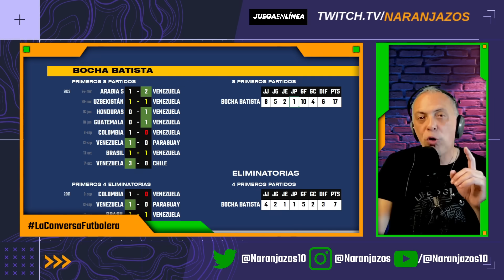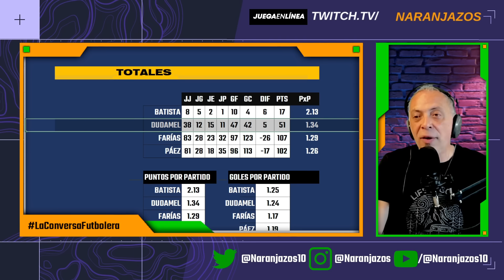BOCHA BATISTA: EL MEJOR ARRANQUE EN LA HISTORIA VINOTINTO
En esta edición:

Datos, no opinión... Fernando "Bocha" Batista es el técnico con el mejor arranque en la historia de la Selección de Venezuela

Comparemos con los mejores técnicos de La Vinotinto hasta el momento: Richard Páez, César Farías y Rafael Dudamel